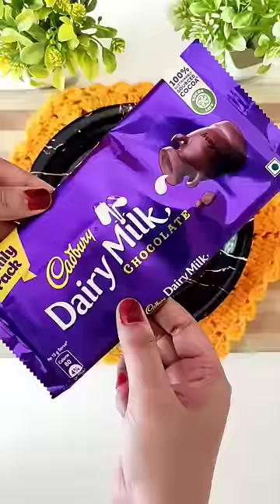Cotton Candy Chupa Chups Chocolate for Best Person! 😎